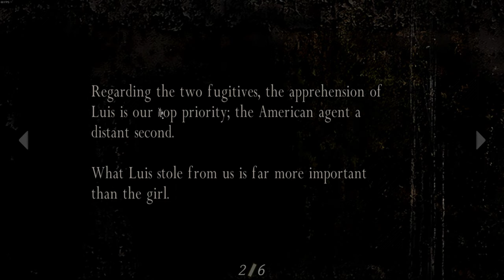Resident Evil 4 | Chapter: 1-3